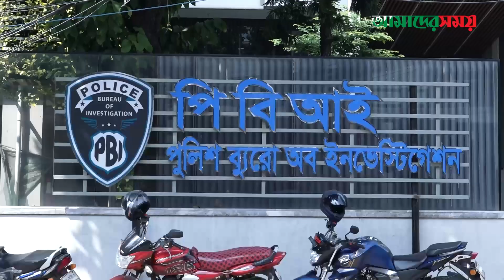লঞ্চের কেবিনে নারী খু'ন: ৪ বছর পর যেভাবে গ্রে ফ তা র ব্রুনাই প্রবাসী | PBI | Amader Shomoy News